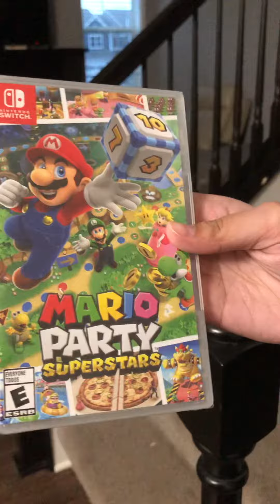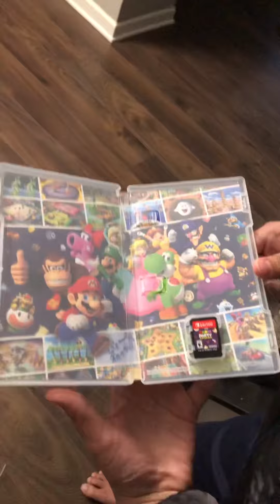Mario Party Superstars